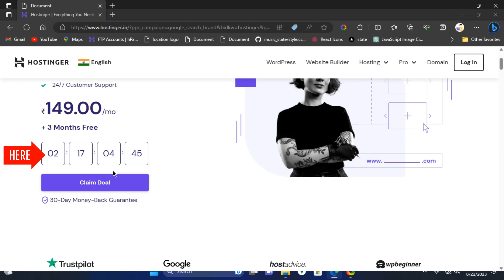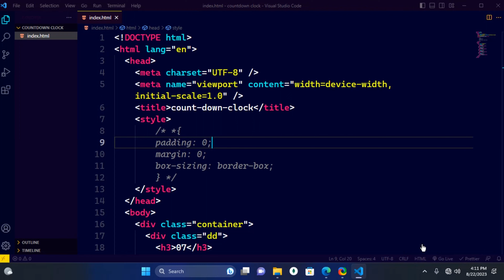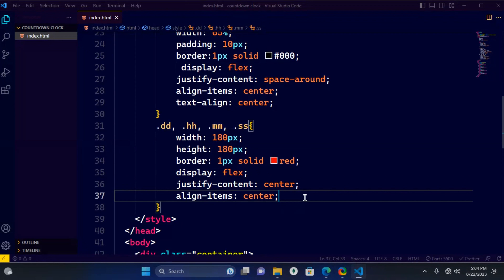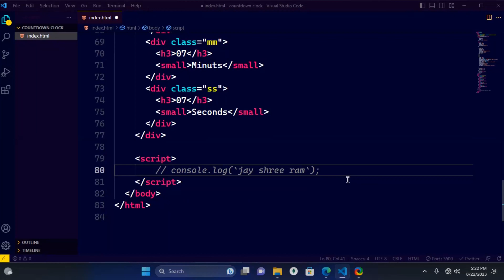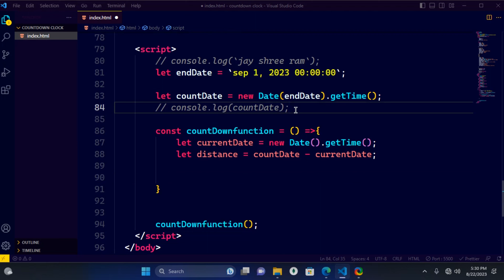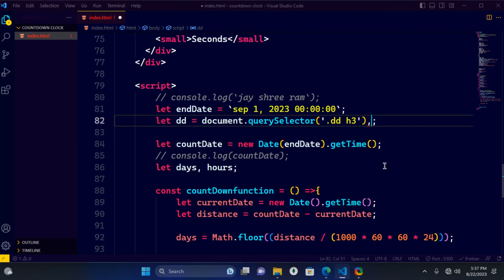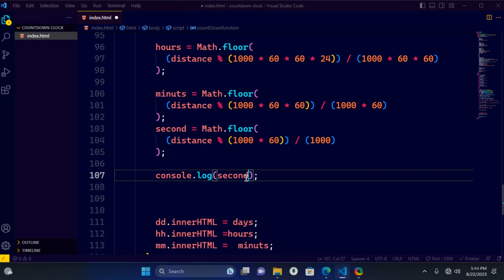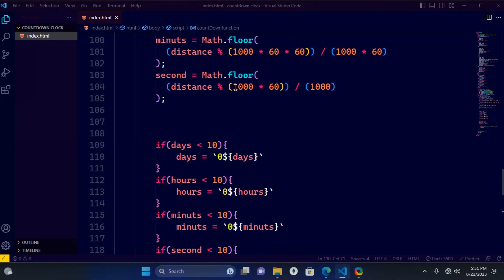Countdown Timer Creation Made Easy | HTML, CSS, JS Tutorial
In this tutorial, dive into the world of web development as we guide you through the process of designing and coding a dynamic countdown clock from scratch. Learn how to harness the power of HTML, craft visually appealing styles with CSS, and add interactivity using JavaScript to create a stunning countdown timer. Whether you're a beginner or looking to expand your coding skills, this step-by-step guide will provide you with the knowledge and confidence to implement countdown clocks into your own projects. Join us on this coding journey and watch your web development skills soar!